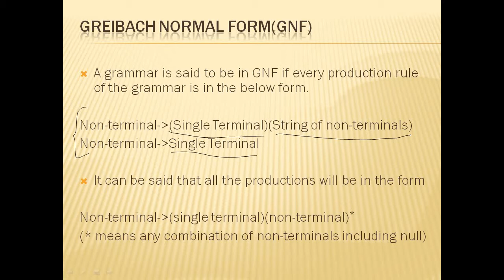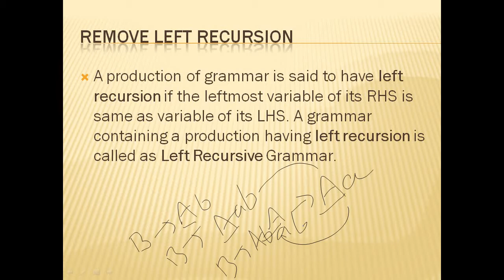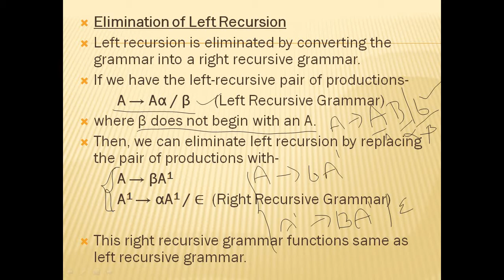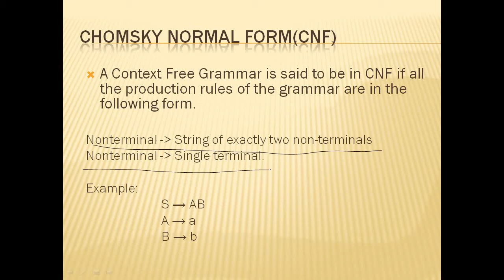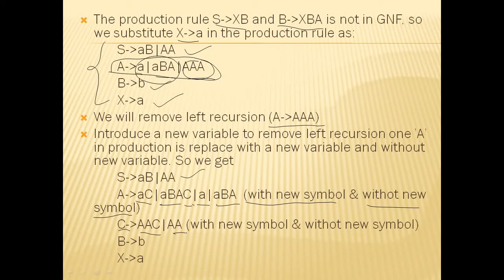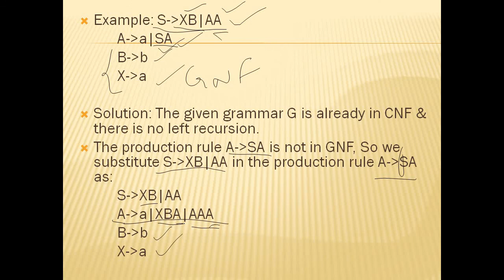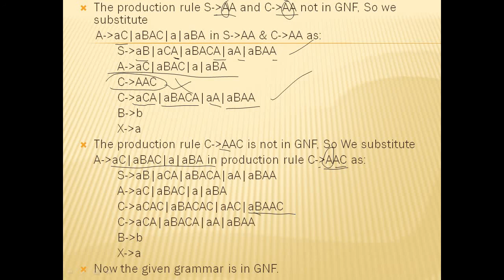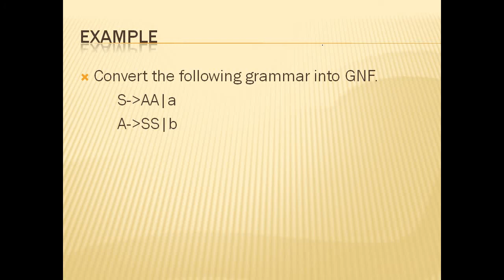Greibach Normal Form(GNF)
Remove Left Recursion,Greibach Normal Form(GNF)